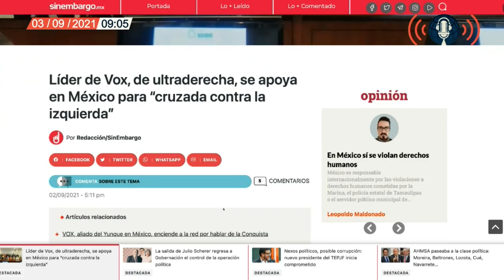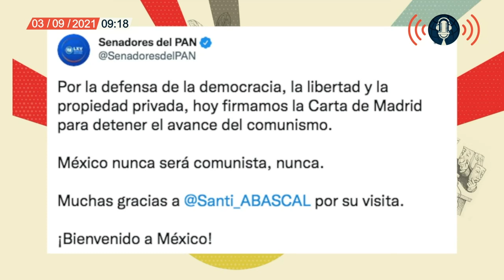Destacada | Álvaro Delgado analiza la reunión del líder de ultraderecha con Senadores del PAN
Álvaro Delgado nos explica en “Café y Noticias” la firma de la “Carta de Madrid”, entre el líder del partido Vox, Santiago Abascal, y senadores del PAN…